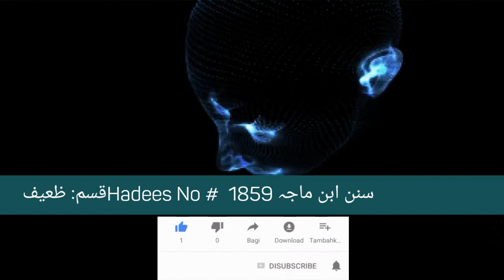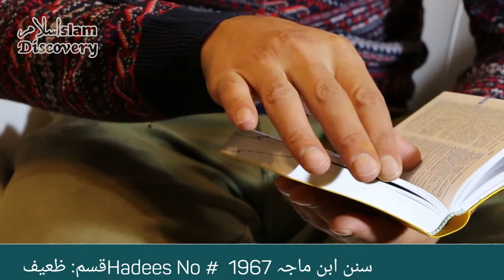kaisi ladki se shadi karni chahiye | Aisi Aurat Se Shadi Na Karna | Marriage In Islam